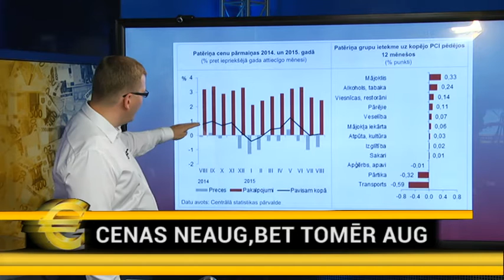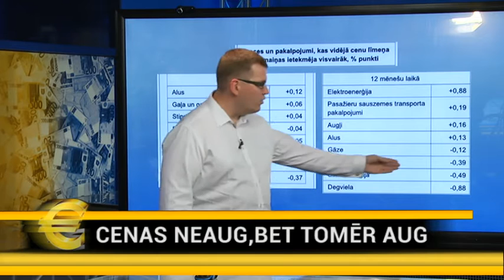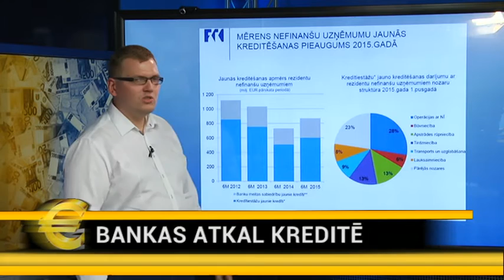Vai Nauda Aug Kokos? 20.epizdoe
9.septembra raidījums